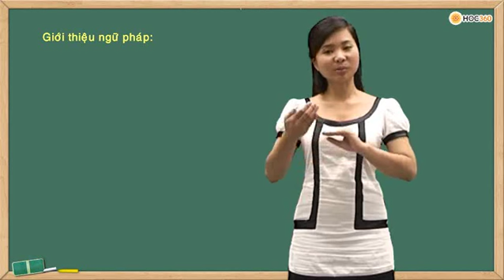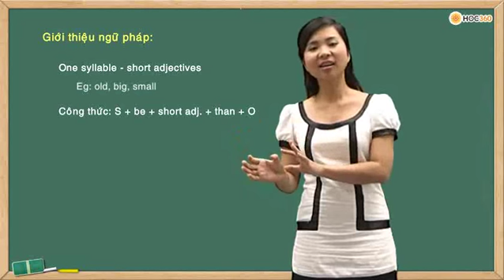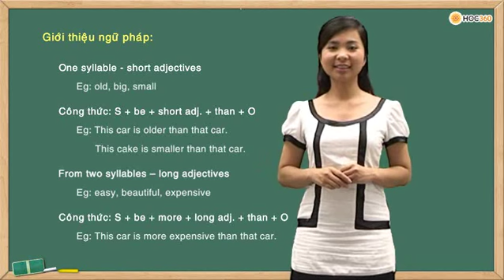Bài 6 - Buying and selling (Hoạt động mua bán) - p6